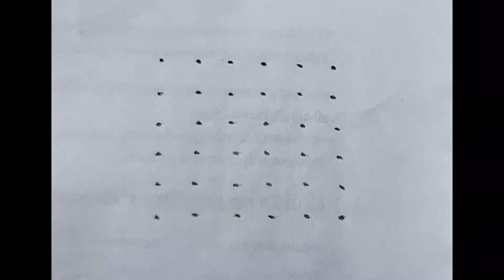6*6 dots easy rangoli/Beautiful kolam design for beginners